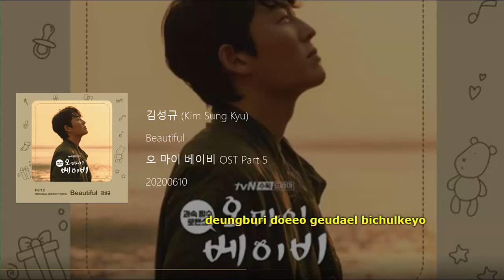Kim Sung Kyu (김성규) - Beautiful (Oh My Baby OST Part 5) Lyrics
Beautiful - 김성규 (Kim Sungkyu) [Oh My Baby OST Part.5]

김성규 (Kim Sung Kyu) – Beautiful Lyrics Oh My Baby OST Part 5

ARTIST : 김성규 (Kim Sung Kyu)
ALBUM : 오 마이 베이비 OST Part 5
LYRICIST : 김창락 (CR Kim), 김수빈, 송유경
COMPOSED : 김창락 (CR Kim), 김수빈, 조세희
ARRANGED : 김창락 (CR Kim), 김수빈, 강민훈, 권수현
Genre : OST, Ballad
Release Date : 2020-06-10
Language : Korean

Hangul
저기 멀리서
그대가 보이네요 가슴이 떨려오죠
이런 나를 알까요
처음부터 나의 마음을 가져간 그대
눈을 감고 귀를 막아도
고장 난 내 심장은 또
그대를 향해 뛸 텐데
이 노래를 듣고 있다면
나의 진심인 걸 알아주길
You are so Beautiful
어떤 모습이라도
내가 지켜줄게요
내 곁에 있어요 거기 있어요
멀어진다 해도
내 맘이 네게 닿기를 기도해요
새벽을 건너
오늘도 그댈 향해 혼자 되뇌이는 말
고단했던 하루에
등불이 되어 그댈 비출게요
어떤 모습이라도
내가 지켜줄게요
멀어진다 해도
아직 모르겠나요
오랫동안 참아왔던 말
나 그대를 사랑해요